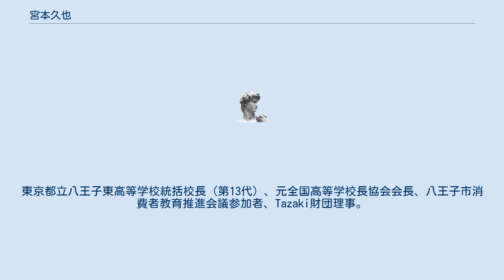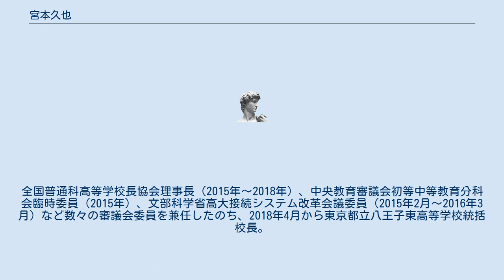宮本久也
宮本 久也（みやもと ひさや、1957年 - ）は、日本の教育者。
東京都立八王子東高等学校統括校長（第13代）、元全国高等学校長協会会長、八王子市消費者教育推進会議参加者、Tazaki財団理事。
筑波大学第一学群人文学類（現：筑波大学人文・文化学群人文学類）卒業後、日本史の教員として都立高校の教壇に立つ。
東京都教育庁指導部指導主事、同主任指導主事（高校改革担当）、都立学校教育部入学選抜担当副参事、指導部高等学校教育指導課長、指導企画課長などを経て、 2012年4月に東京都立西高等学校統括校長、2015年に全国高等学校長協会会長に就任（〜2018年3月）。
全国普通科高等学校長協会理事長（2015年〜2018年）、中央教育審議会初等中等教育分科会臨時委員（2015年）、文部科学省高大接続システム改革会議委員（2015年2月〜2016年3月）など数々の審議会委員を兼任したのち、2018年4月から東京都立八王子東高等学校統括校長。
 西高校校長として、ハーバード・ビジネス・スクールでの授業体験や部活動重視の取り組みを通し、同校の人気を再燃させた。
 八王子東高校校長としても「探究」という独自の授業を始め、特色として打ち出している。
また、大学入試における英語民間試験の導入について、高校現場から問題提起をしている。
また、2019年6月より八王子市消費者教育推進会議の一員も務めている。